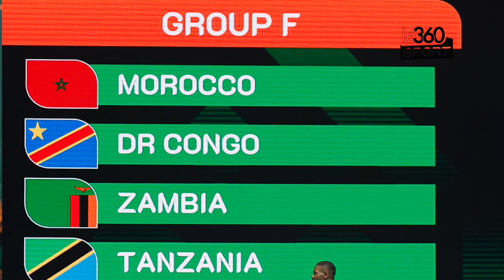CAN 2023: interview exclusive de Sébastien Desabre, sélectionneur de la RDC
Le360 a rencontré Sébastien Desabre, sélectionneur de la République démocratique du Congo (RDC), connu au Maroc pour avoir entraîné le WAC à deux reprises. Une interview exclusive.